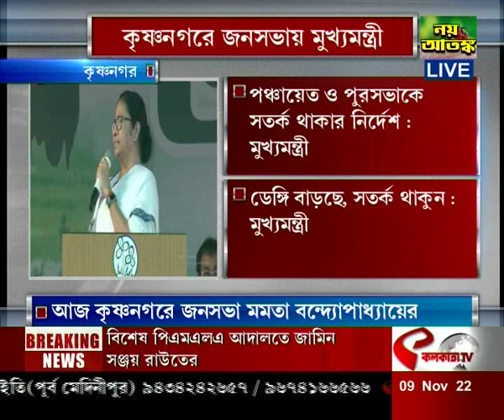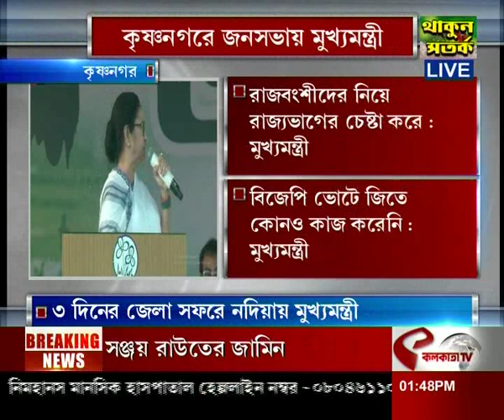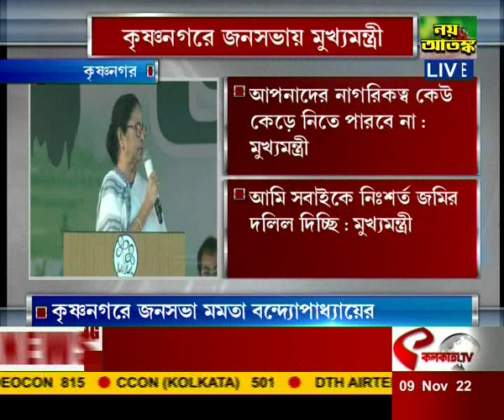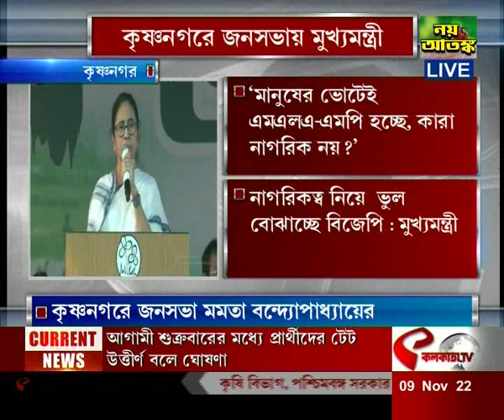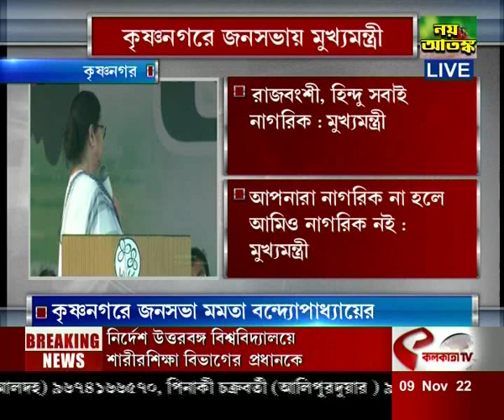কৃষ্ণনগরে জনসভায় মমতা বন্দ্যোপাধ্যায়